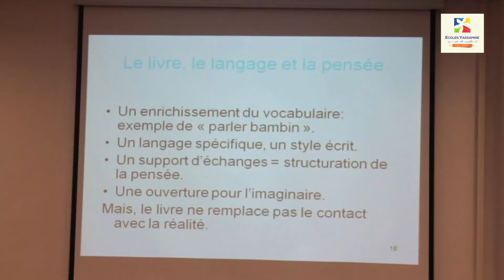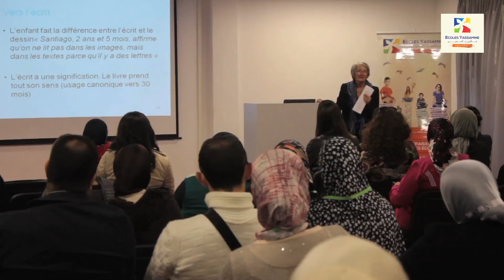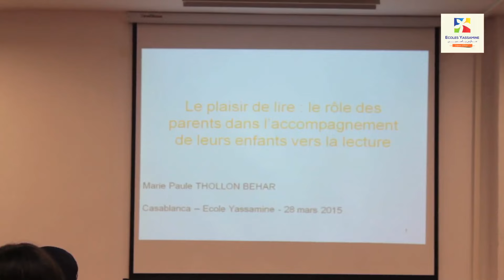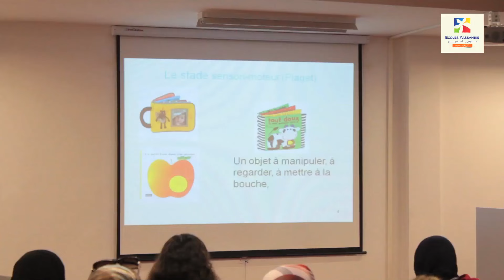Les Ateliers Happy Mamans by Ecoles YASSAMINE - Le plaisir de lire avec Marie Paule Thoulon Béhar